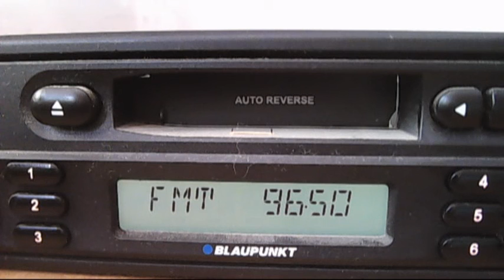fm dx local tropo - trinitas vacareni 11:35